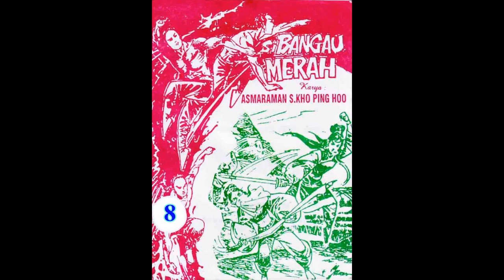Seri SI BANGAU MERAH JILID 08